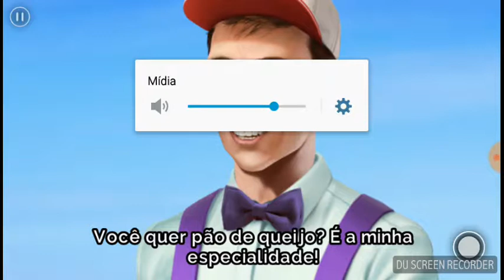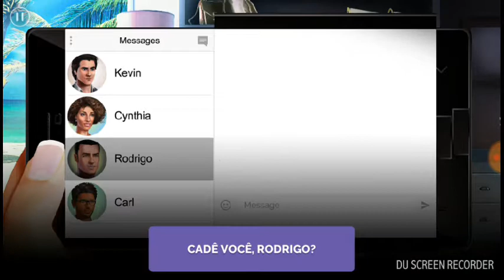Linda brow serie interativaEP04 Ele nunca chega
Apos ter saído a procura de sapo Rodrigo não volta mais quem e sapo o que ele quer porque ele usa crianças ninguém sabe  mas de uma coisa nos sabemos tem alguém muito familiar por trás disso